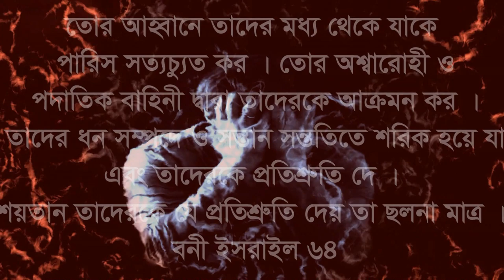শয়তান আমাদেরকে দুনিয়াবি বস্তু হতে উৎসাহ জোগাচ্ছে soytaner duniabi chinta theke savdan